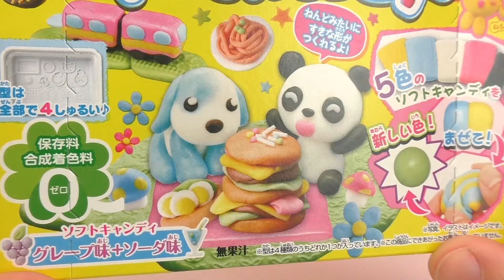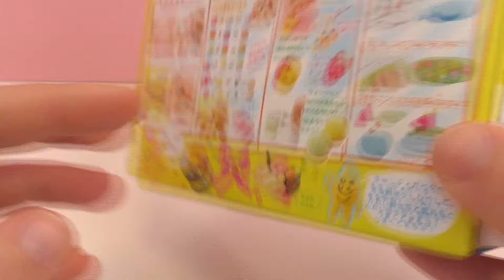Popin' Cookin' Français Set Cheeseburger de chez Kracie | Pâte à modeler multicolore et comestible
Popin' Cookin' Français Set Cheeseburger de chez Kracie | Pâte à modeler multicolore et comestible| Unboxing

Bienvenue!